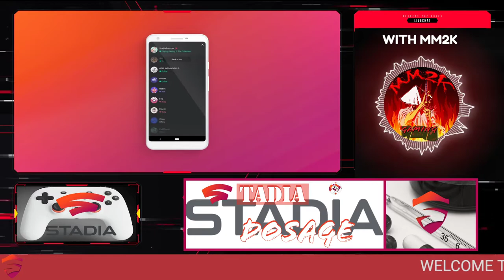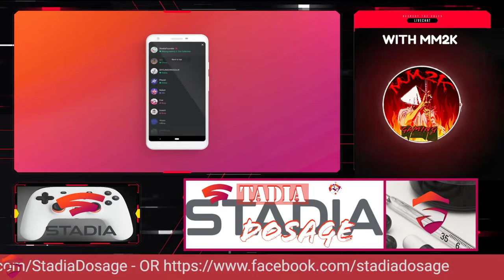How Stadia vs Native Hardware Performance is being MISHANDLED